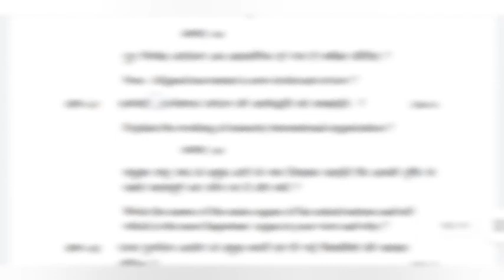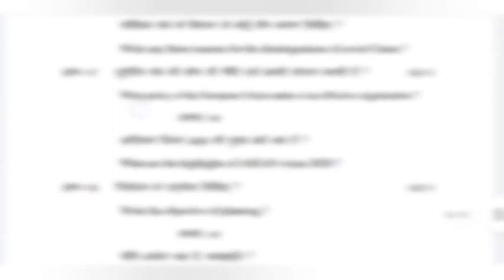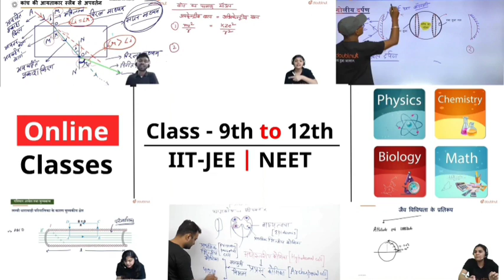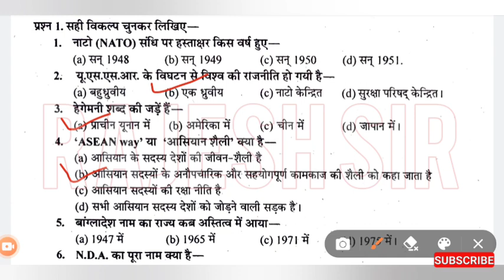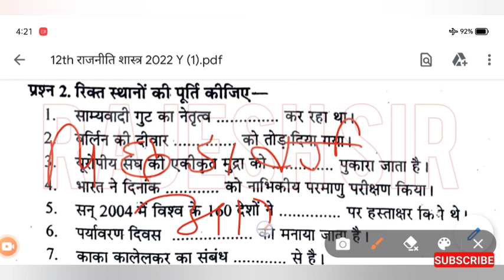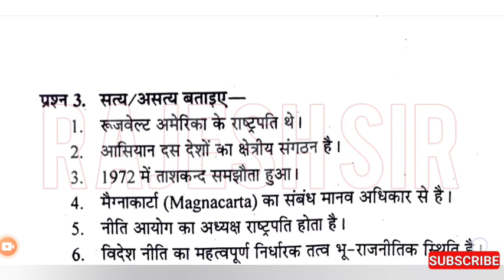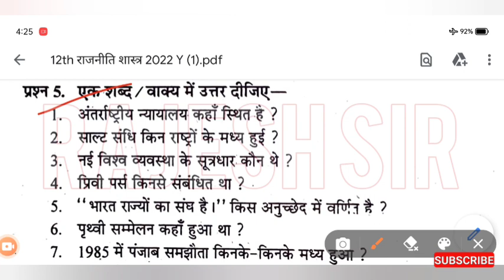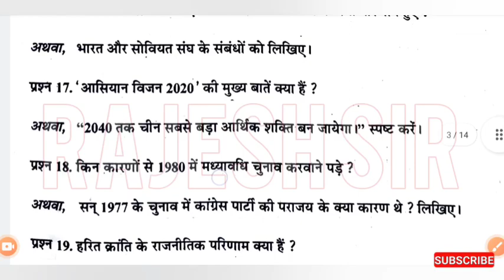वार्षिक परीक्षा 2022 कक्षा 12वी राजनीति विज्ञान पेपर | varshik Pariksha 2022 12vi rajniti vigyan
कक्षा 12 वार्षिक परीक्षा 2022 राजनीतिक शास्त्र का पेपर
राजनीति शास्त्र का पेपर कक्षा 12

कक्षा 12 राजनीति विज्ञान का पेपर

वार्षिक परीक्षा 2022 कक्षा 12 राजनीति विज्ञान पेपर

| हमे इंस्टाग्राम और फेसबुक पर फॉलो करें |

kaksha 12 rajniti vigyan ka paper

varshik Pariksha 2022 kaksha 12 rajniti vigyan ka paper

varshik Pariksha 2022 kaksha 12 rajniti Shastra

kaksha 12 rajniti Shastra ka varshik Pariksha paper

कक्षा_12_राजनीति_विज्ञान_वार्षिक_परीक्षा_पेपर

कक्षा 12वीं के राजनीतिक शास्त्र एमपी बोर्ड परीक्षा 2022

एमपी बोर्ड परीक्षा 2022 कक्षा 12वीं विषय राजनीति शास्त्र का पेपर

वार्षिक परीक्षा 2022 कक्षा 12 राजनीति विज्ञान

कक्षा 12 राजनीति शास्त्र का पेपर

वार्षिक परीक्षा 2022 कक्षा 12 राजनीति शास्त्र

कक्षा 12 विषय राजनीति शास्त्र का पेपर

एमपी बोर्ड 12वीं राजनीति शास्त्र का पेपर

राजनीति शास्त्र कक्षा 12वीं का पेपर

एमपी बोर्ड राजनीति शास्त्र का पेपर

कक्षा 12 राजनीति शास्त्र पेपर

एमपी बोर्ड राजनीति शास्त्र पेपर

राजनीति शास्त्र 12 वीं कक्षा पेपर 2022

kaksha 12 rajniti Shastra paper

12th rajniti Shastra paper

varshik Pariksha 12th rajniti Shastra

board paper 12th rajniti Shastra

board pariksha 12 rajniti Shastra

कक्षा 12 वीं राजनीति विज्ञान का पेपर

राजनीति विज्ञान पेपर कक्षा बारहवीं 2022

वार्षिक परीक्षा 2022 12 वीं राजनीति विज्ञान का पेपर

कक्षा 12 राजनीति विज्ञान पेपर वार्षिक परीक्षा

राजनीति विज्ञान का पेपर कक्षा बारहवीं

कक्षा 12 वीं राजनीति विज्ञान पेपर

वार्षिक परीक्षा 2022 12 वीं राजनीति विज्ञान पेपर

कक्षा 12 राजनीति विज्ञान का पेपर वार्षिक परीक्षा 2022

kaksha 12 rajniti Shastra varshik Pariksha paper

varshik Pariksha 2022 12th rajniti Shastra

varshik Pariksha 2022 kaksha 12 rajniti vigyan

varshik Pariksha kaksha 12 rajniti vigyan ka paper

varshik Pariksha rajniti vigyan paper

varshik Pariksha kaksha 12 rajniti vigyan paper

kaksha 12 rajniti vigyan paper

varshik Pariksha barahvin rajniti vigyan

varshik Pariksha 2022 12th rajniti Shastra paper

varshik Pariksha kaksha 12 rajniti Shastra ka paper

kaksha 12 rajniti Shastra ka paper varshik Pariksha 2022

kaksha 12 rajniti Shastra paper varshik Pariksha 2022

varshik Pariksha 2022 kaksha 12 rajniti Shastra paper

varshik Pariksha 2022 barvi rajniti Shastra

kaksha barvi rajniti Shastra varshik Pariksha paper

varshik Pariksha paper kaksha 12 rajniti Shastra

kaksha 12 rajniti Shastra ka paper

rajniti Shastra kaksha 12 ka paper

board pariksha barahvin rajniti Shastra ka paper

kaksha barahvin rajniti Shastra ka paper

barahvin rajniti Shastra paper

board pariksha paper barahvin rajniti Shastra

एमपी बोर्ड परीक्षा एमपी बोर्ड परीक्षा कक्षा 12 राजनीति शास्त्र पेपर